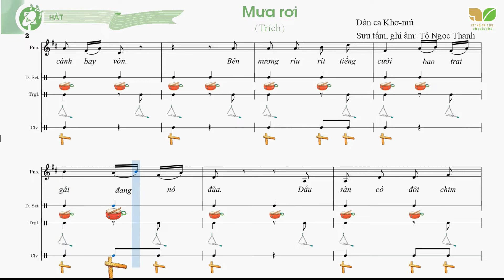CHỦ ĐỀ 5: MƯA RƠI + NHẠC CỤ GÕ ĐỆM - SGK KNTT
Hát bài hát MƯA RƠI kết hợp nhạc cụ gõ đệm
►BÀI HÁT: MƯA RƠI
►Dân ca Khơ Mú
►Sưu tầm và ghi âm: Tô Ngọc Thanh
Chương trình âm nhạc 6 SGK Kết nối tri thức với cuộc sống
Vocal mình mượn từ kênh của ÂM NHẠC VỚI CUỘC SỐNG - MUSIC IN LIFE , rất mong được sự cho phép của tác giả.
►Lời ca:
Mưa rơi cho cây tốt tươi, búp chen lá trên cành.
Rừng đẹp trăm hoa rung rinh theo gió, bướm tung cánh bay vờn
Bên nương ríu rít tiếng cười bao trai gái đang nô đùa.
Đầu sàn có đôi chim cu đua nhau gáy, thách đôi én cùng múa vui.